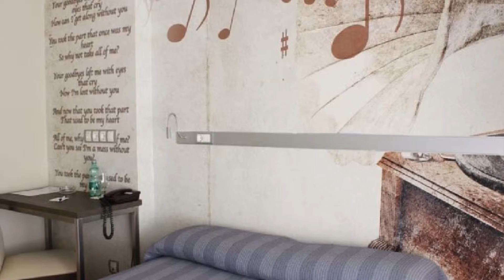Hostal 4C Cuatro Caminos *** - Madrid, España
Este agradable establecimiento ocupa un edificio moderno, ubicado a 100 metros de la plaza de Cuatro Caminos (Artistas, 7, Tetuán, 28020 Madrid, España). Ofrece habitaciones confortables, con aire acondicionado, conexión a internet por cable gratuita y TV vía satélite.